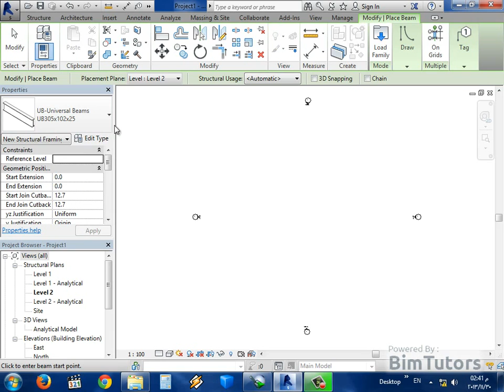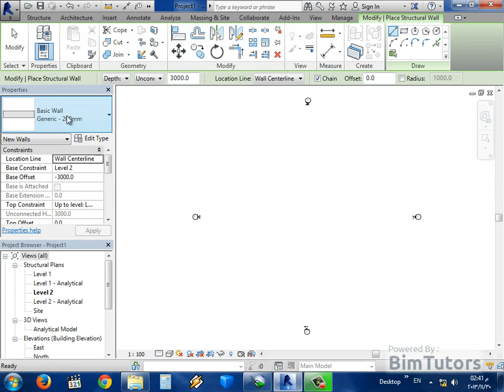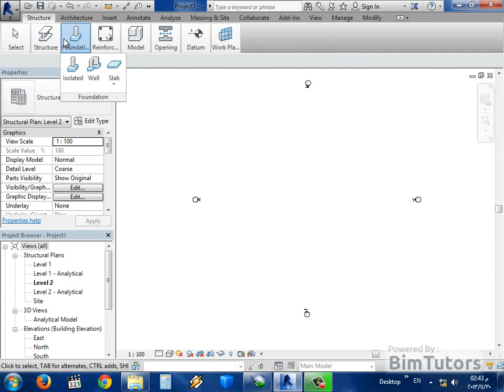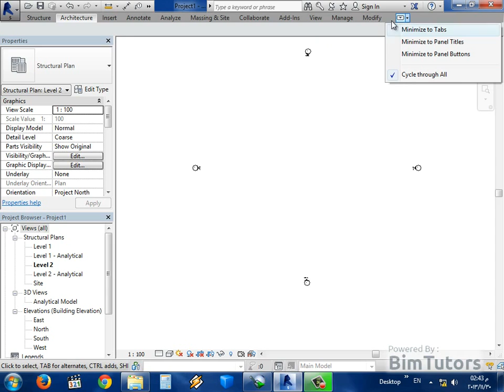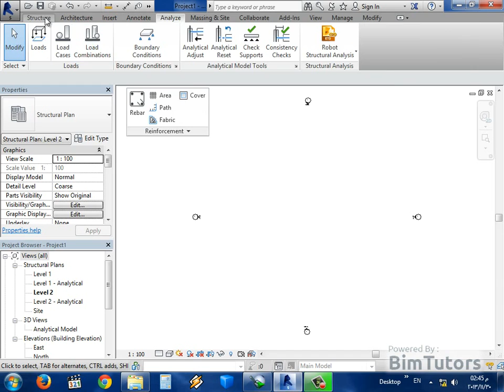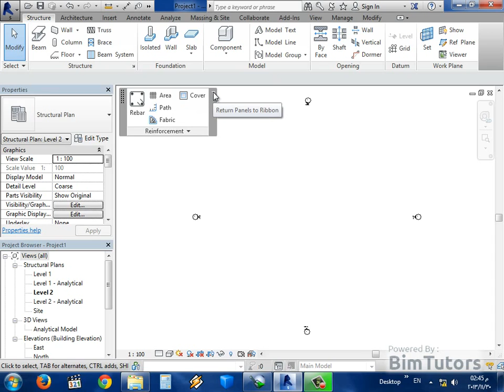06 06 شرح قائمة الادوات الرئيسية Ribbon فى برنامج ريفيت 2014